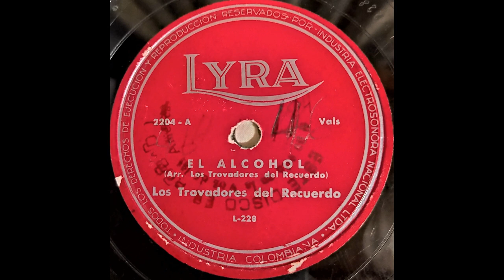EL ALCOHOL - LOS TROVADORES DEL RECUERDO - Vals. (Arr. Los Trovadores Del Recuerdo)